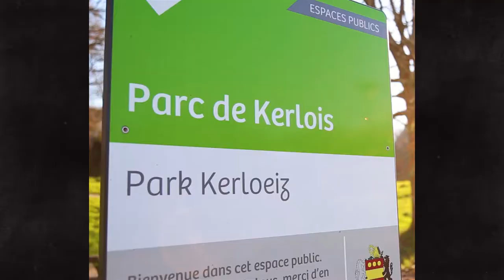Gouesnou : petite humaine entreprenante - Elle a vraiment tout d'une grande !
🎉 À partager sans modération 🎉

➡ Vous souhaitez plus de renseignements sur la commune de Gouesnou ? Contactez-nous au 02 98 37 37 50.
➡ Vous recherchez un terrain à bâtir ? Notre service urbanisme est à votre écoute au 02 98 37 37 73.